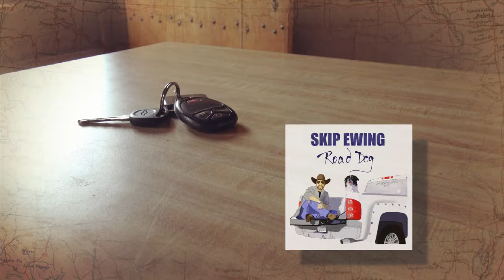Skip Ewing - "Road Dog" (Official Music Video)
Skip Ewing - "Road Dog" (Official Music Video) (c)2023 Write! Music & Records. Thanks to our awesome fans for sending hundreds of photos of their dogs! 🙏🏽 We couldn't possibly use them all, but we did our very best to include as many as we could. 🐾

Video design and creation Linda Gordon Photography

Follow Skip on Socials!